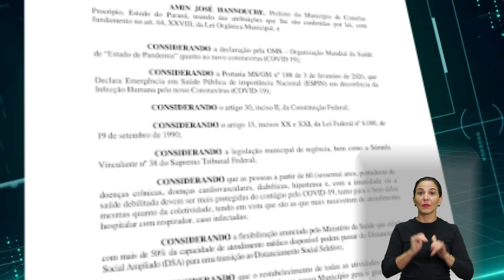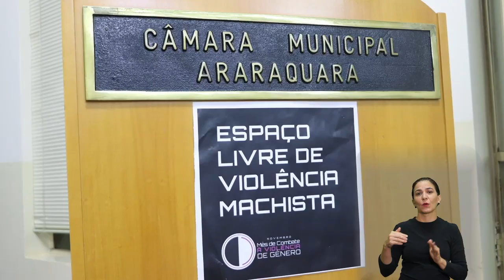Conexão Plenário: Campanha Luto contra as Violências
A “Campanha Luto contra as Violências” agora faz parte do Calendário Oficial de Eventos do Município. O projeto é de autoria da vereadora Fabi Virgílio (PT). Confira!